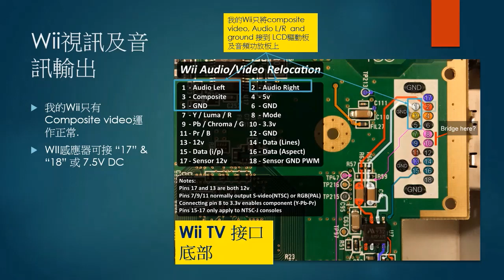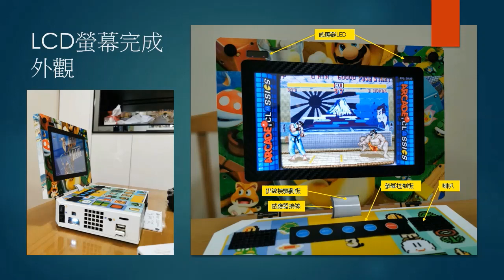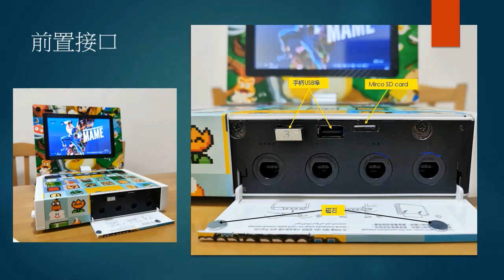甚麼鬼東西?! 這是部能運行DC/PSP/NDS的Wii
這是部能運行DC/PSP/NDS的Wii
話說上次的DIY製作，把2台Wii的底板都弄壞了，最後成功救回了一台（但RGB輸出癈了，不能轉HDMI或VGA輸出）
把心一橫，加個7吋螢幕、電池、S905W主板，讓它不單能運行Wii及Gamecube，同時也能運行DC/PS及之前的復古遊戲！